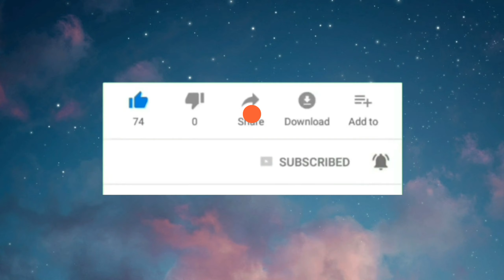PAKSIW NA ISDA | PINAKSIW IN BISAYA | MAMA SARAH'S VLOG #24 | Mama SarahVB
Hi guys! Ito po uli ang inyong Mama SarahVB. Samahan nyo po ako sa mga simplehang recipe na kadalasang niluluto natin bahay. Sana inyo pong masundan at magustohan. A million thanks 😘😘😘

PAKSIW NA ISDA (Pinaksiw in Bisaya)

INGREDIENTS:

Isda (Fish)
Okra (pwede ding talong or ampalaya)
Siling Labuyo (pwede ding siling haba)
Luya
Bawang
Bell Pepper (optional, gusto ko lang may kulay ang paksiw ko)
Sibuyas
Mantika
Asin
MSG (depende po sa inyo kung maglalagay kayo)
Suka

Facebook: Sarah Jane Vega Beguña